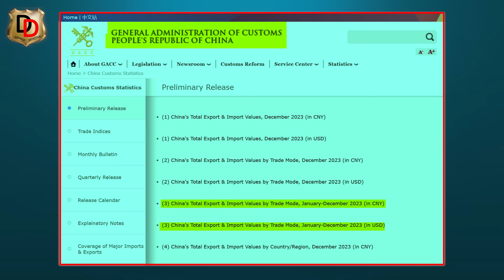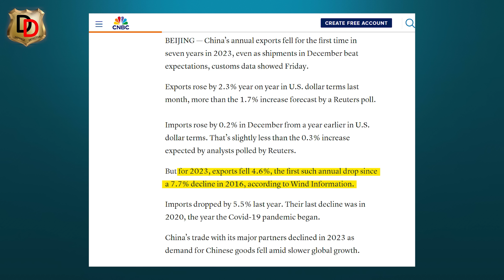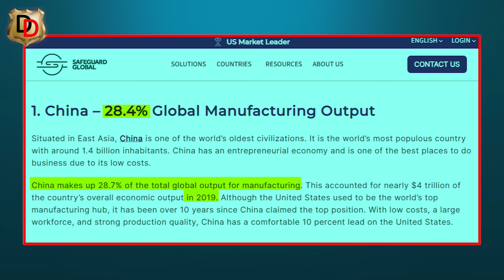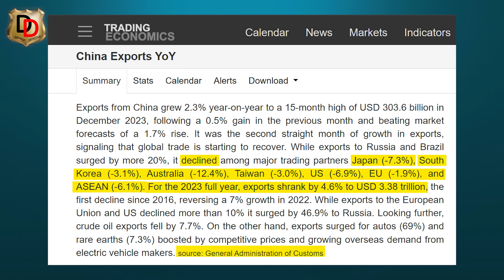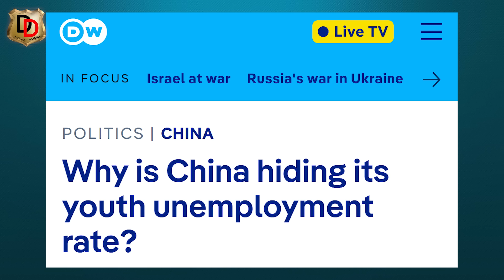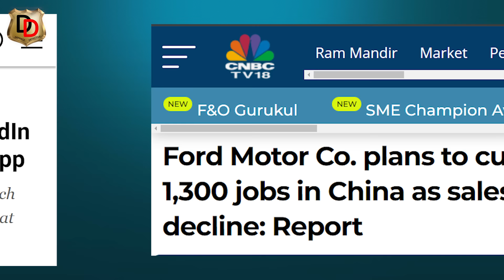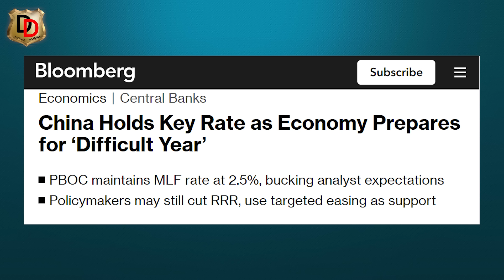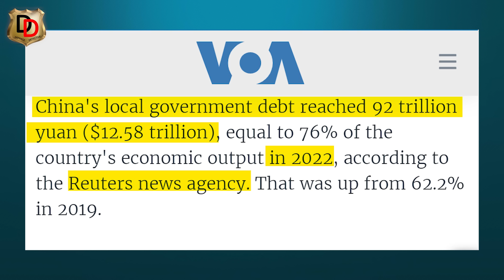China ki Economy ke Sath Bada Khela ho Gaya I चीन की इकॉनमी के साथ बड़ा खेला हो गया